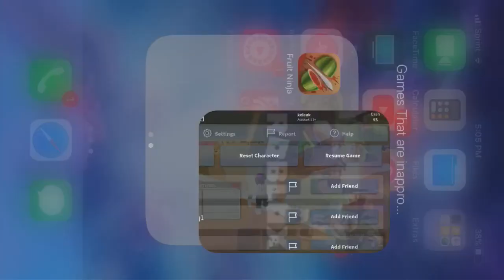November 4, 2017